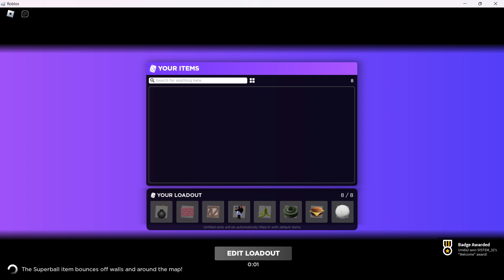Running from the internet // Roblox